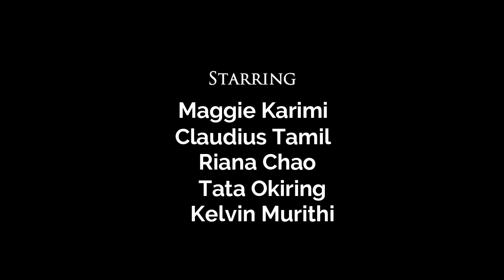MIRIAM - Official Full Movie [2020] Claudius O. Manono, Karimi Mwari Romance Movie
MIRIAM - OFFICIAL FULL MOVIE [2020] - is the new  Romance Movie starring Claudius O. Manono, Karimi Mwari, Riana Chao, Tata Okiring and Kelvin Mureithi.

Peter(Claudius O. Manono.), a university student and Miriam(Karimi Mwari), still in highschool, meet and fall in love. Peter invited Miriam to a party in which she got raped by Martin(Kelvin Mureithi), Peter's best friend. Peter couldn't believe the allegations that his childhood friend could do harm to his girlfriend thus breaking his relationship with Miriam as he thought she saw him for a fool.